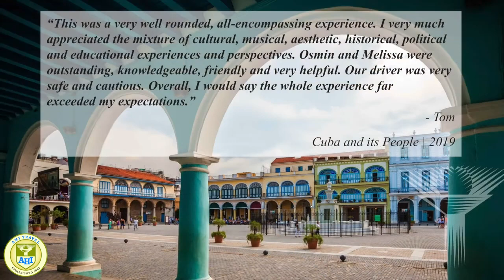Cuba and its People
Journey to Havana for a seven-night, small-group Cuban discovery! From historic Old Havana to the evocative Malecón and the rural countryside, experience the rhythms of Cuban life on this enigmatic island. Plus, enjoy dialogue and cultural connections with entrepreneurs, artists and community leaders. This exclusive itinerary, developed by AHI Travel, is operated in accordance with a People-to-People general license established by the Treasury Department’s Office of Foreign Assets Control. Includes round-trip flights between Miami and Cuba and a generous meal plan!